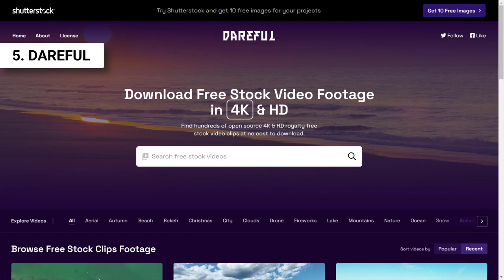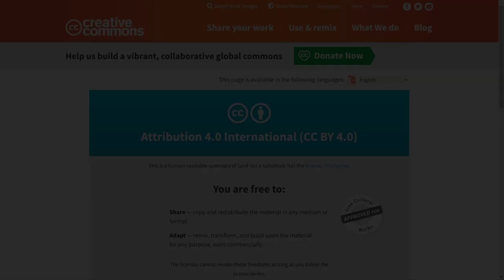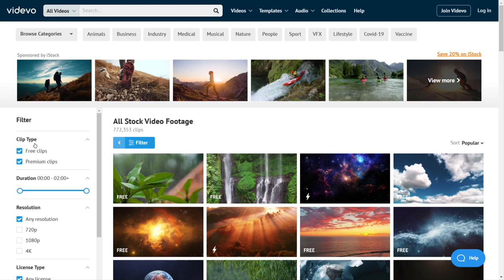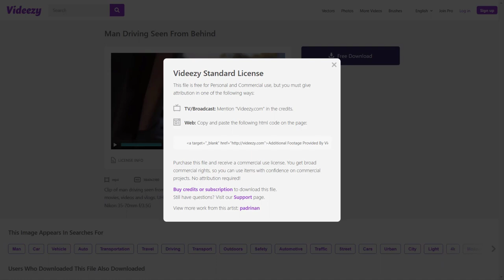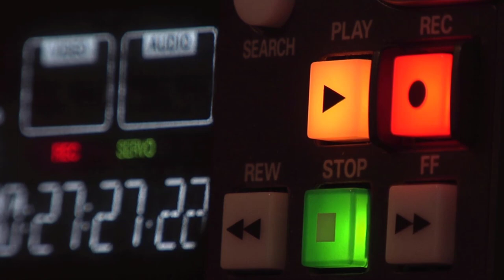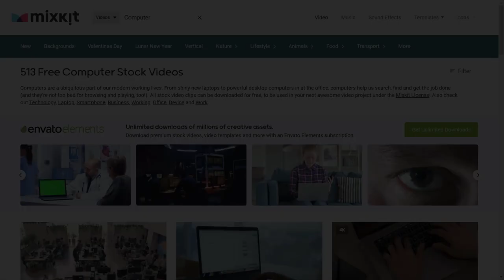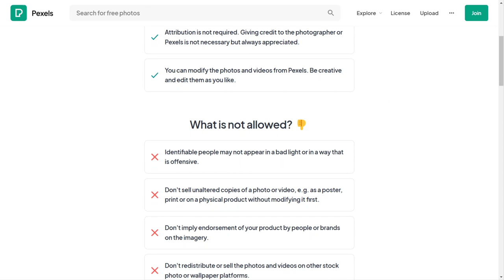Top 5 Best Free Stock Video Footage Websites List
In this video, we will be discussing the top 5 best free stock video footage websites. Whether you're a professional videographer or just starting out, finding high-quality footage can be a challenge. However, there are a number of great websites that offer free stock videos that can be used for personal or commercial projects.

Time:
00:00 Intro
00:38 Number 5
01:44 Number 4
02:30 Number 3
03:41 Number 2
04:42 Bonus
04:53 Bonus 1
05:14 Bonus 2
05:27 Number 1
06:32 Outro

Footage Credits:
Video by Tom Fisk from Pexels: